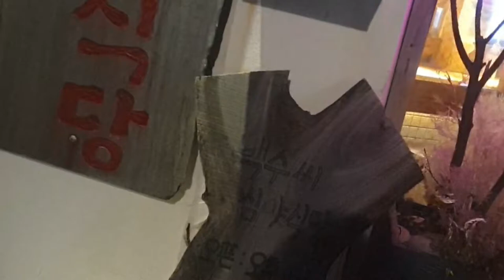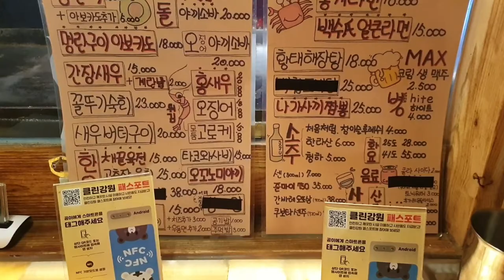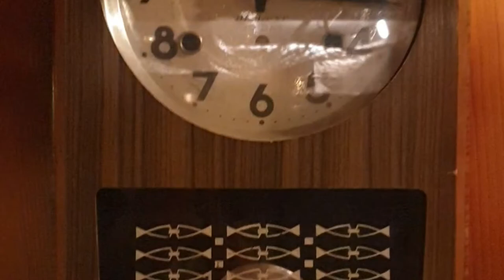심야식당 백수씨 먹방 안주최고집 ♡속초핫플레이스♡memory of taste. healthy food